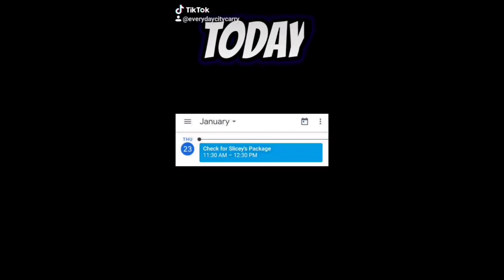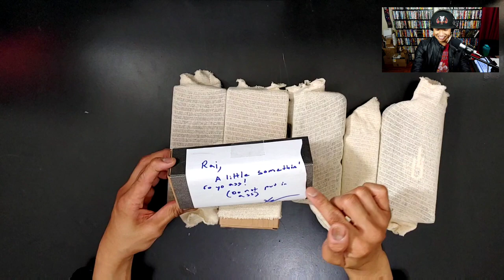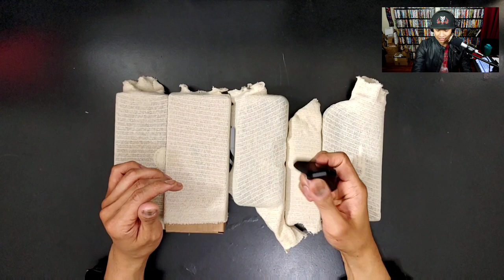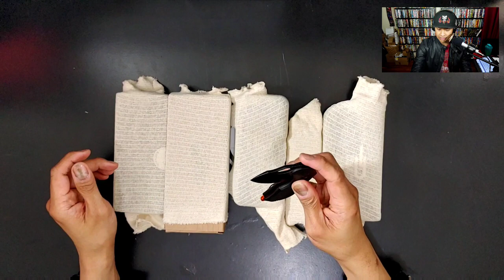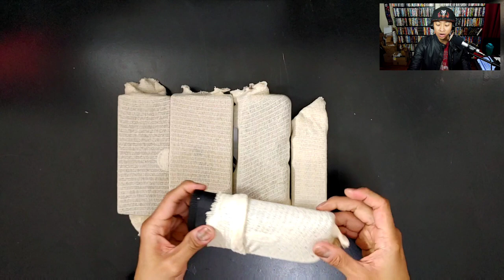GAKTAK | Unboxed Things 01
Give a knife take a knife is a big deal.  That's why I had to take time to do a proper unboxing. As usual I don't know what some of these things are.  It's all in fun though.